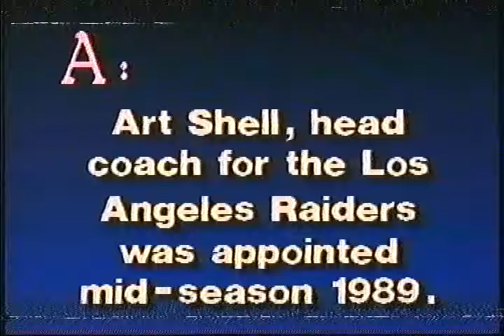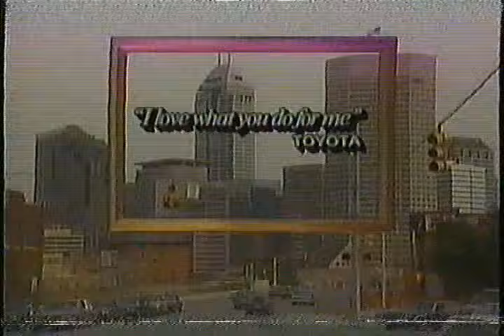1990 Circle City Classic: Grambling State vs Alabama A&M (Portion)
1990 Circle City Classic: Grambling State Tigers vs Alabama A&M Bulldogs. The game was televised on BET Black Entertainment Television and I got a portion of the game middle of 2nd quarter and beginning of the 3rd quarter.